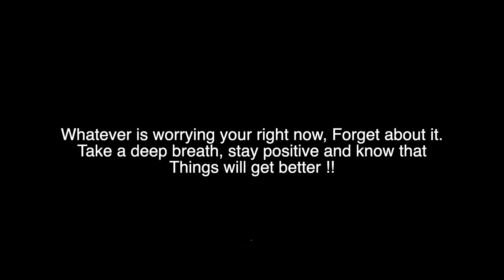Why begging for likes on comments || Weird comments in comment section || Youtube comments || Hindi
Hello Everyone,
In this video i an going to disscuss that by begging for likes on comments or why such wierd comments in comment section. lets discuss!

is video me me main baat krunga ki log comments per like you mangte hain or ajeeb se comments kyu krte h jinka na to video se koi lena dena h or na hi youtuber se.

GEAR USED
○ Camera: shorturl.at/emJPT

Suggentions are welcomed